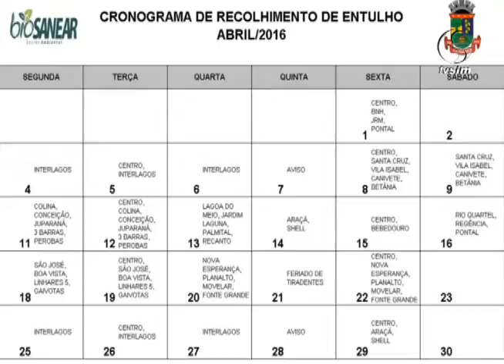SIM Comunidade 04 04 2016